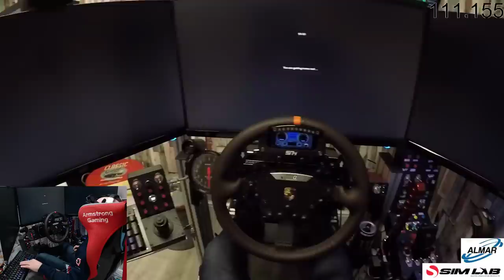euro truck simulator 2 / promods / 1.32 update/ day 27